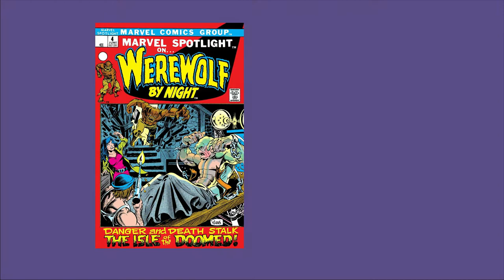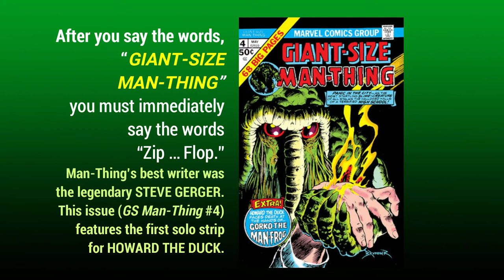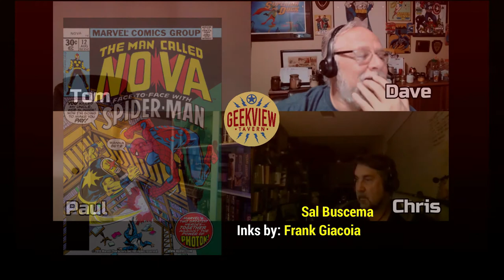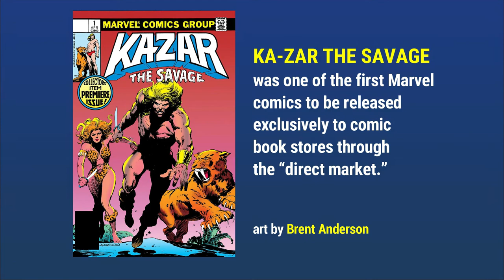20 Marvel Heroes that could be BIG MCU stars! List by comic book industry veterans.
Which Marvel Heroes and Marvel Comics Teams that haven’t been pulled from the comics into the movies might be the next big stars.

The Marvel Cinematic Universe is a juggernaut at the box office and on the Disney+ streaming service. But what’s next? Four long-time comics fans and comic book publishing executives, editors and writers take a leisurely stroll through their memories and the Marvel Heroes catalog and evaluates the suitability of 20 different Marvel Comics characters and teams.
(GEEKVIEW TAVERN S1E07)

The usual gang of geeky barflies, (Dave Olbrich, Tom Mason, Paul O’Connor and Chris Ulm) gather again after having worked together for a decade at Malibu Comics (Ultraverse, Bravura, etc) and Marvel Comics. Which of the 20 characters on the list have the potential to be big? Are there characters on this list you’ve never hear of? Which ones did we miss? Which ones are your favorites.

Loose Talk by Smart Folks. All the geeky television shows, movies and comic books that you LOVE.

Dave Olbrich, Tom Mason, Paul O’Connor, Chris Ulm

Marvel Cinematic Universe, Marvel, Marvel Comics, Disney+, Marvel Heroes, Marvel Superheroes, superheroes, Fudge M&Ms, Marv Wolfman, Jack Kirby, Stan Lee, Roy Thomas, Bill Everett, Tarzan, Killmonger, Iron Eyes Cody, Mike Ploog.

Simu Liu, Darkhold, The Savage Land, Tomb of Dracula, The Boys, Toro, Bucky, Winter Soldier, Spitfire, Union Jack.

Geekview Tavern S1E07